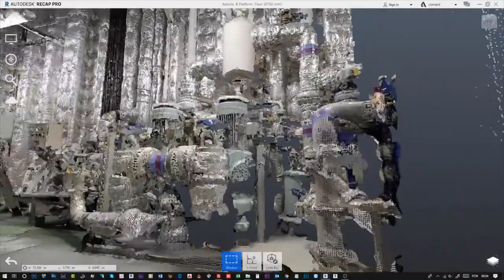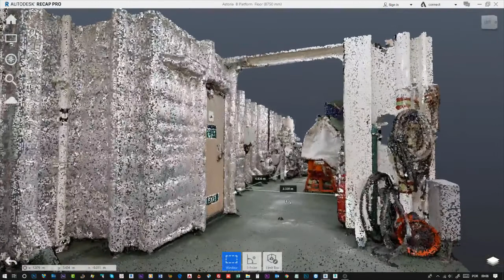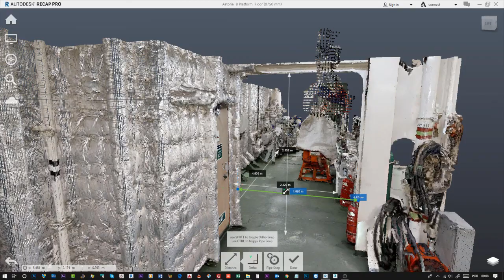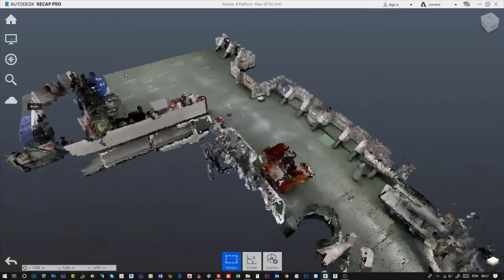NUVEM DE PONTOS 3D e AS BUILT (BIM) - Brasil3D | Realidade Virtual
Nuvem de Pontos realizado para ASTER MARINE SUPPORT do engine room do navio Astoria.

AS BUILT DIGITAL para Engenheiros, gerentes BIM, VDC's e arquitetos podem inspecionar a obra remotamente com um passeio virtual. O Tour Virtual 3D (MATTERPORT) é uma coleção de imagens de 360º profundamente conectadas ao modelo 3D no espaço real. Cada imagem 360º é automaticamente colocada no local correto. Os Colaboradores podem usar o Tour Virtual 3D para criar uma lista de tarefas visuais que precisam ser completadas no projeto. Digitalize o mesmo espaço de trabalho em diferentes fases para mostrar o progresso ao longo do tempo (documentação de construção). Explore com óculos de realidade virtual.

Tome medidas simples (dimensões) em unidades métricas ou imperiais. Medir remotamente. Não há necessidade de uma visita ao local novamente apenas para medir. Medir as dimensões dos objetos, salas ou mesmo todo o local de trabalho. As medições são precisas dentro de 1% da realidade. As medições dos espaços são feitas na malha 3D (nuvem do pontos) e podem ser medias no ReCap, Revit ou outro programa 3D.

O Tour Virtual 3D gerado em conjunto com a nuvem de pontos poderá ser inserido em seu site e disparado por e-mail, WhatsApp ou mensagem para outros engenheiros.

Dentro do Tour Virtual 3D poderá ser inseridas informações na forma vídeos, fotos, textos e link's.

Além disso podemos inserir o Tour no Google Maps.